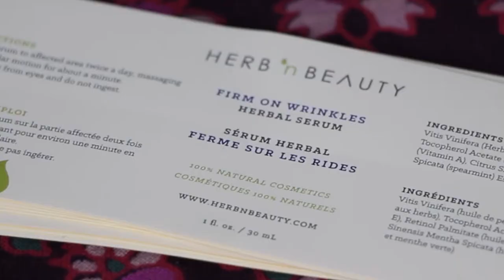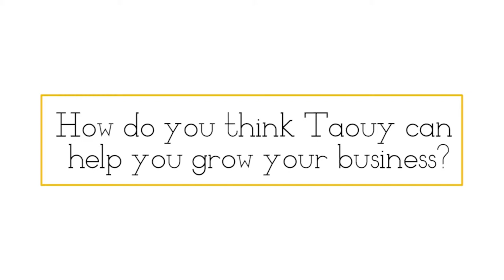Vidéo interview: Kassandra Kernisan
Nous créons de vidéos captivantes pour promouvoir vos produits et services!

Vidéo d'interview présentant les produits naturels Herb'n Beauty.

Filmé et monté par Sonia Charles de Vimage Factory
Pour la plateforme de Taouy

À propos de KASSANDRA KERNISAN:
Kassandra Kernisan, est une entrepreneure et naturopathe certifiée possédant des connaissances avancées en plantes médicinales et plusieurs années d'expérience dans l'industrie des cosmétiques.